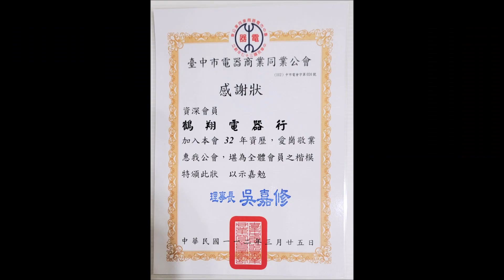冷氣機移機 移位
2023元旦開始，節能家電補助舊機回收每台3000元。｜貨物稅最高退2000元。節能家電補助 舊機回收每台3000元。
deming1987 的部落格
deming510526.pixnet.net